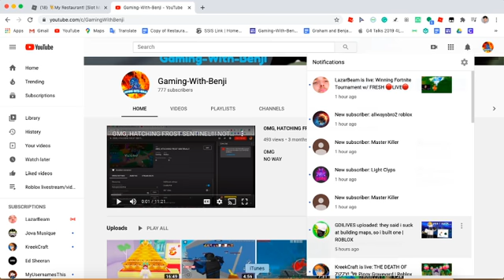777 sub boisss Tysm (voice reveal)